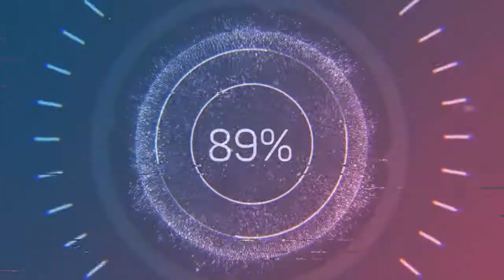Crazy - Patrick Patrikios (Audio no Copyright Music)